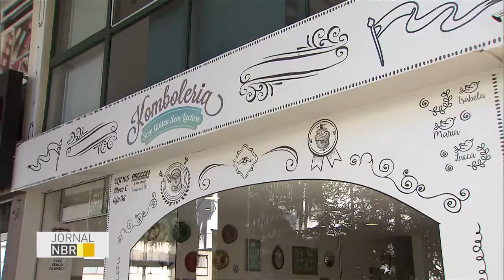Empresas de pequeno porte contratam mais mulheres que as de grande porte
JORNAL NBR - 14.07.16: Cadastro Geral de Empregados e Desempregados (Caged) mostra que 4,1 milhões das 6,8 milhões de mulheres que tiveram a carteira assinada no ano de 2015, foram contratadas por micro e pequenas empresas, 52% a mais que empresas de grande porte. O setor de serviços e agropecuária foram os que fizeram mais contratações.